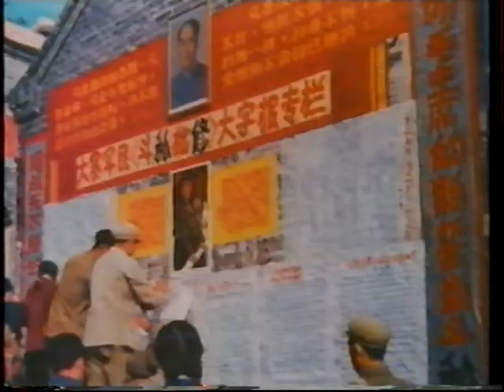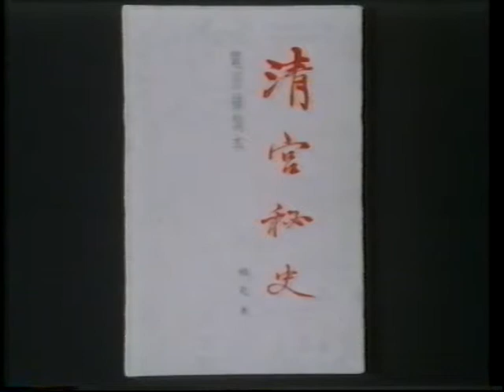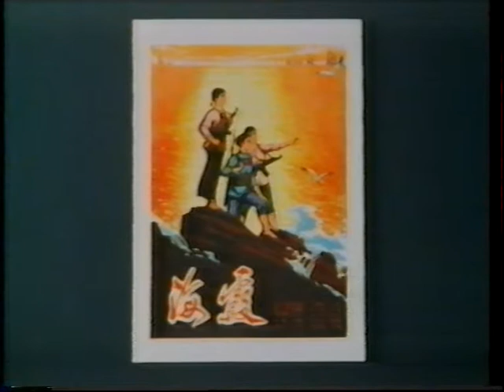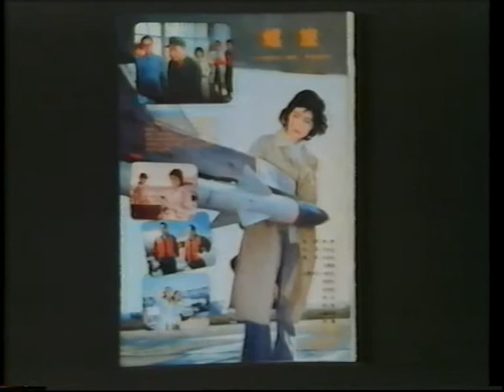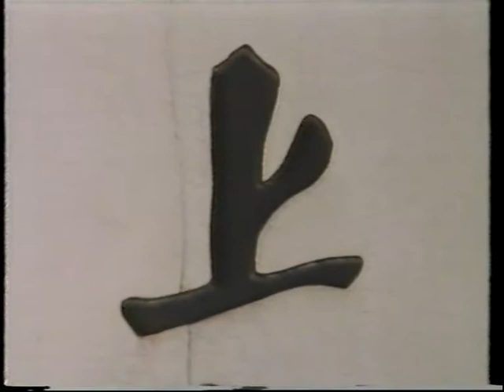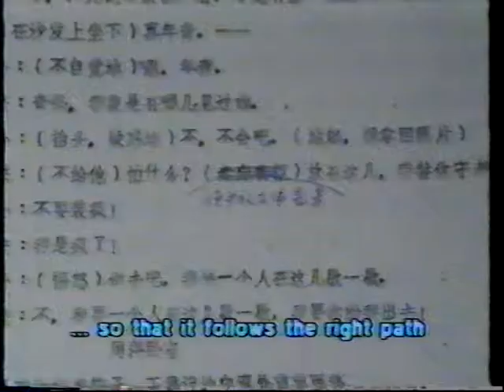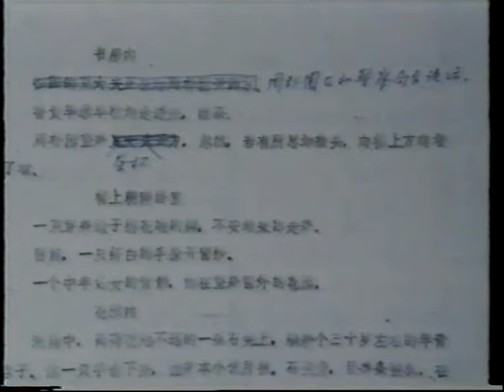Cinema in China: Visions, Channel 4 UK 1983 (pt 3)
History of filmmaking in China from its beginnings in the 1920s to 1982, featuring Shanghai cinema of 1930s; the progressive filmmakers; the organisation of filmmaking under the post-war communist government; the impact of the Cultural Revolution; the work of Xie Jin. Presenter: Tony Rayns. Director: Ron Orders. Producers: John Ellis Simon Hartog, Keith Griffiths. Channel 4 Visions series. Total length 57 mins